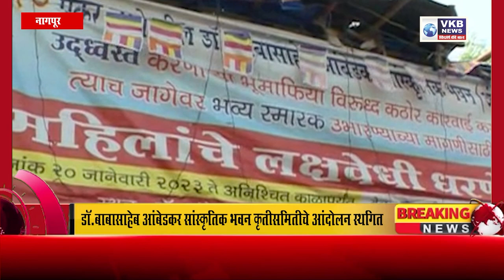डॉ. बाबासाहेब आंबेडकर सांस्कृतिक भवन कृतीसमितीचे आंदोलन स्थगित